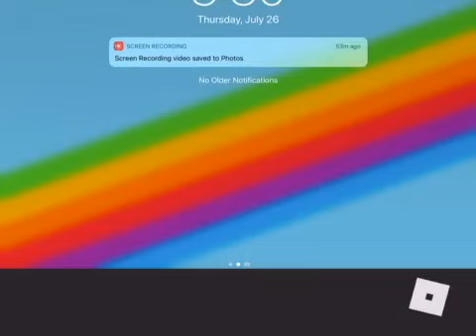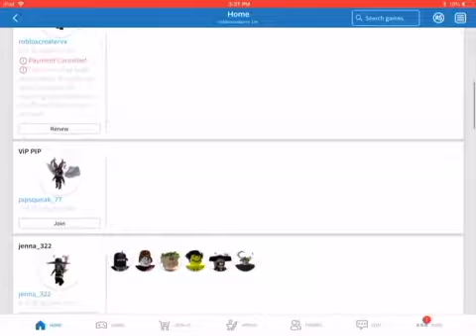Taking cops down ez money